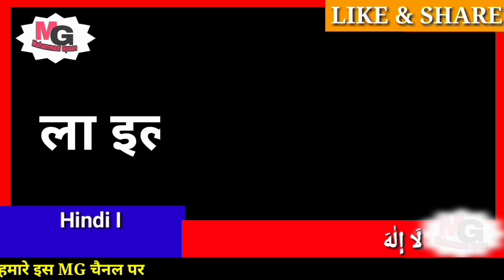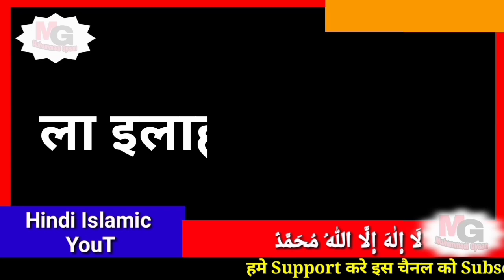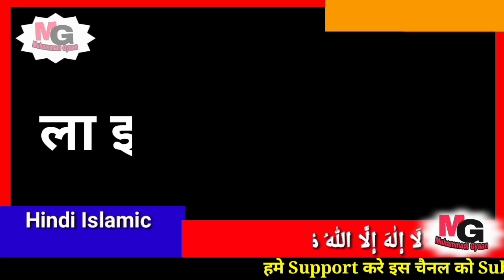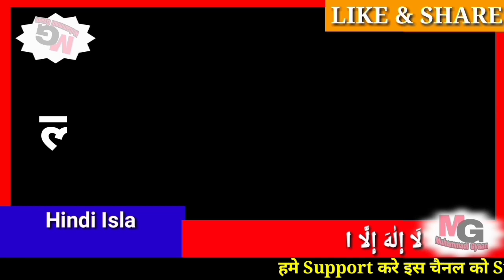दिल को सुकून पहुँचाने वाला सबसे खूबसूरत जिक्र अपनी आँखें बंद करके एक बार जरूर सुने।